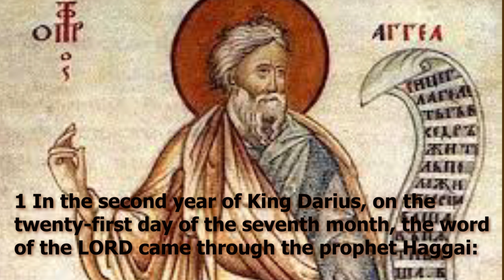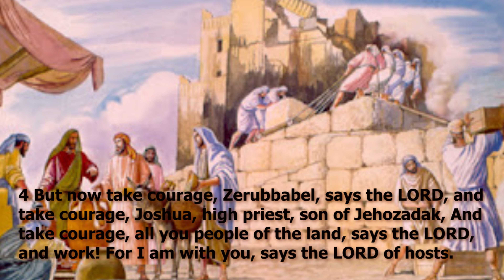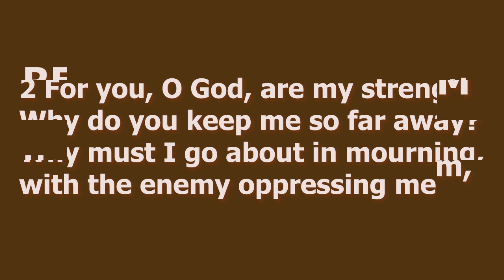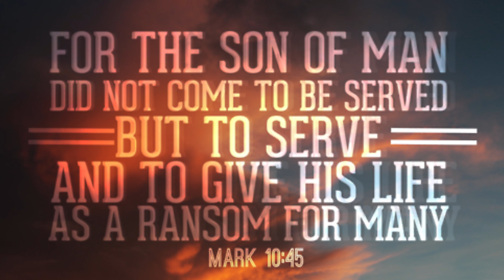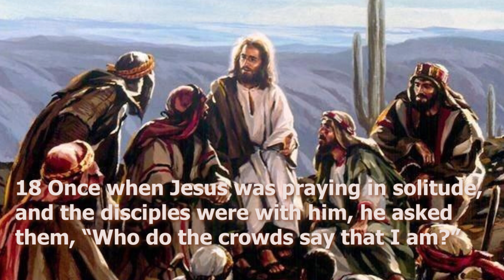Catholic Daily Readings for Reflection Friday Sept. 24 2021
This is Catholic Daily Readings Reflections. A guide for Catholics to come and know God's Word. Please Watch this very short video to nourish your soul every day.

Time Stamps:
00:00 First Reading
02:14 Responsorial Psalm
03:38 Gospel Reading
Let's get connected
About This Channel: This Channel is about EVANGELIZATION , through VLOG.
Two words being put together, and that is eVLOGelizaion
What is Catholic evangelization? The new evangelization is the particular process by which baptized members of the Catholic Church express the general Christian call to evangelization.
The Church has always had a mandate for missions and evangelism and this accompanies the Church into the new, Third Millennium.
What is Vlogging? "vlogging is a great way to reach a wider audience and can even drive new visitors to your site"
So through Vlogging, my MISSION is to reach wider Christian in knowing God through my life testimonies and other people's. May Christians all over the world benefit from the contents of this channel. And may God touch their hearts and minds and worship and serve Him through others.